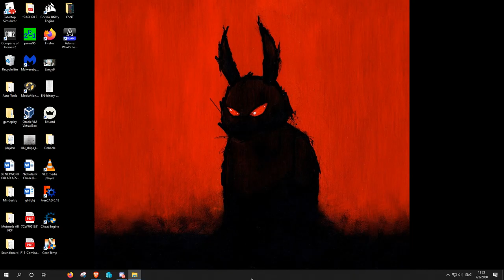World of Warships: First outing with Shikishima